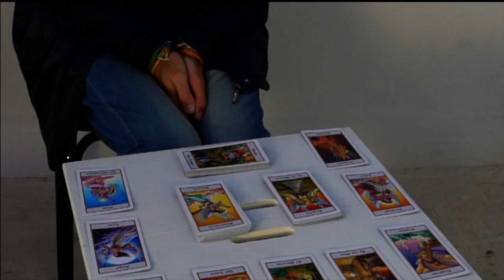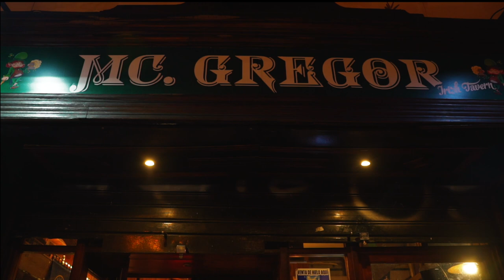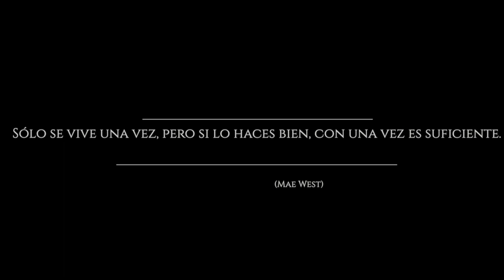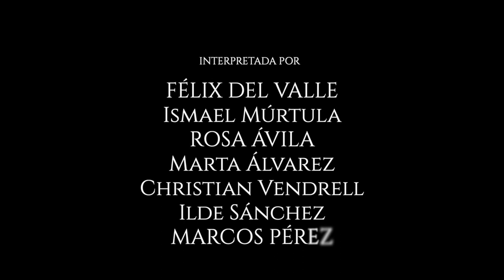Carlos (Parte 2)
Sinopsis: Segunda parte del cortometraje “Emilio”, una historia de amor que conmoverá a todos.

Ficha Técnica:
Produce
Patiño Films
Escrita y dirigida
Fernando L.Patiño
Interpretada
Félix del Valle
Ismael Múrtula
Rosa Ávila
Christian Vendrell
Marta Álvarez
Ilde Sánchez
Marcos Pérez